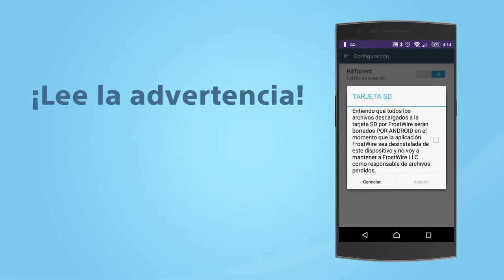Cómo guardar descargas de FrostWire en una tarjeta SD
Este video te mostrará cómo guardar archivos descargados con FrostWire para Android directamente en tu Tarjeta SD de almacenamiento.

Este tutorial sirve para FrostWire Plus y para FrostWire Basic.

▶▶NOTA◀◀ Si guardas tus descargas en una Tarjeta SD con cualquier aplicación y luego desinstalas esa app, Android —el sistema operativo— borrará todos los archivos descargados cuando elimines los archivos de la aplicación. Así es como Android limpia al desinstalar una app, no es un "error" de FrostWire. No hay manera de solucionarlo.

Recuerda que siempre puedes mover tus archivos luego de descargarlos o desinstalar el app usando un explorador de archivos. Acá está el tutorial (en inglés)

FrostWire Plus es la versión completa de FrostWire que incluye descargas de YouTube, SoundCloud y BitTorrent, y está disponible FrostWire Basic sólo incluye descargas de BitTorrent y está disponible Google Play. [Debido a las políticas de Google no podemos distribuir FrostWire Plus a través de Google Play Store]

¿NECESITAS SOPORTE?
Envíanos un mensaje si necesitas alguna ayuda para usar FrostWire, quieres reportarnos un error o sólo hacernos una pregunta. Estaremos felices de ayudarte.
Los comentarios en YouTube o Google Play no nos dan la oportunidad de ayudar y arreglar el problema. Así que contáctanos directamente!

¡Háblanos!